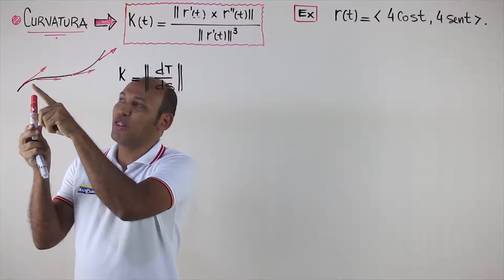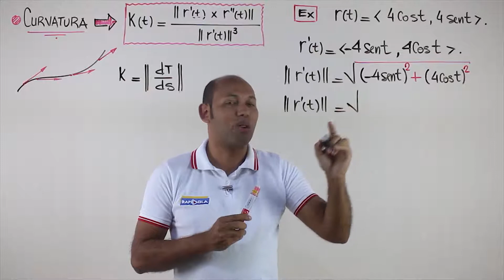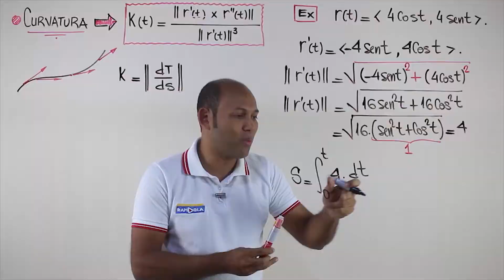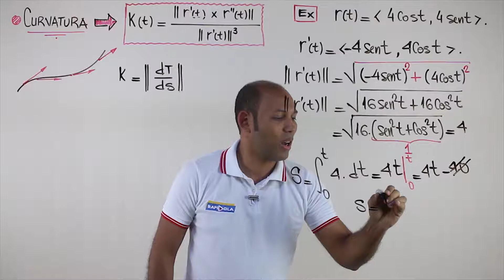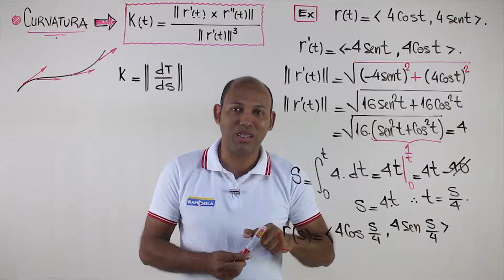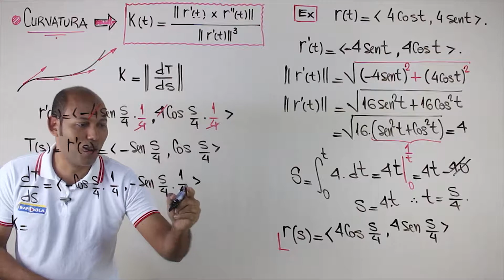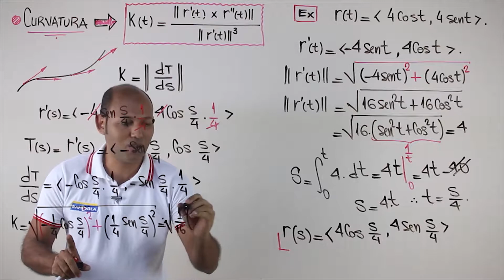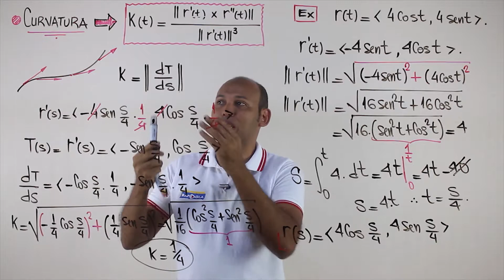Curvatura de uma Função Vetorial # 01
CURVATURA
Curvatura de Curvas Planas

Como medir uma curvatura?
“A melhor maneira de medir a curvatura do pênis é usar o prolongador ou goniômetro (tipo de réguas para medir ângulos). A maioria dos homens não medem a curvatura real, eles a estimam.

Como calcular a curvatura de um círculo?

Como calcular o vetor tangente unitario?
Para encontrar um vetor normal unitário de uma curva de duas dimensões, siga os seguintes passos: Encontre o vetor tangente, que requer pegar a derivada de uma função paramétrica que defina a curva. Rotacione esse vetor tangente em 9 0 ∘ 90^{\circ} 90∘ , o que envolve trocar as coordenadas e tornar uma delas negativa.

Como calcular o comprimento de uma curva parametrizada?
Resumo
Para calcular o comprimento de arco de uma curva, usa-se uma integral na forma. ...
Quando a curva é parametrizada, com x e y definidos em função de t, calcule a derivada das duas funções para ter d x dx dx e d y dy dy em termos de d t dt dt .

curvatura fórmula
raio de curvatura
curvatura fórmula
curvatura de uma superfície
como calcular curvatura
Curvatura de uma Função Vetorial
CURVATURA

curvatura fórmula
raio de curvatura
curvatura fórmula
como calcular curvatura
curvatura exercícios resolvidos
curvatura curva parametrizada
curvatura hélice circular
curvatura de uma curva
como calcular a curvatura de uma curva
derivada da função vetorial
raio de curvatura fórmula
como calcular o raio de curvatura de uma lente